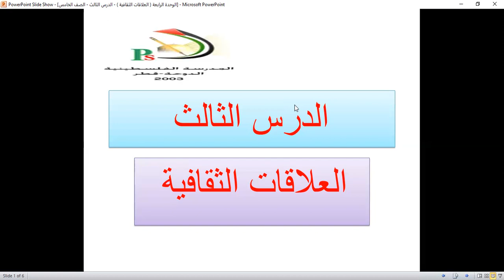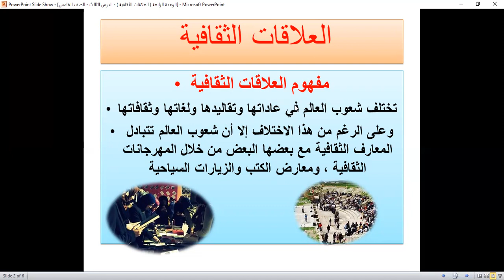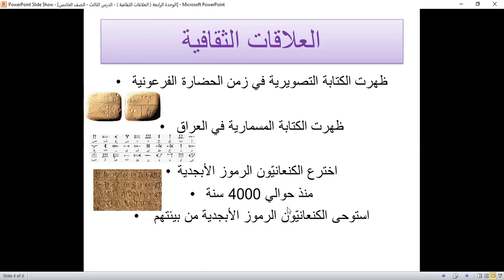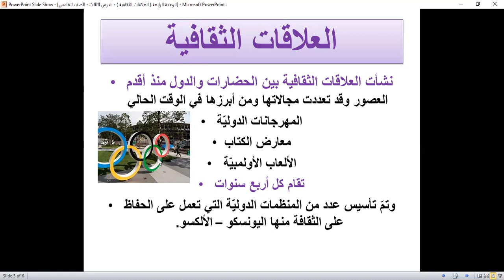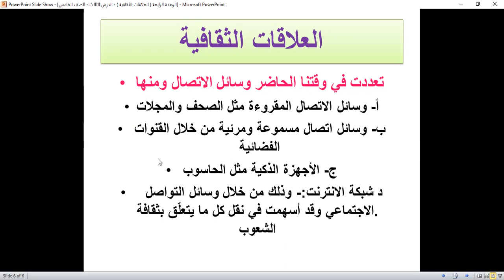الخامس - اجتماعيات - العلاقات الثقافية